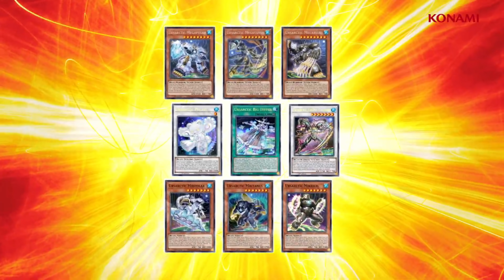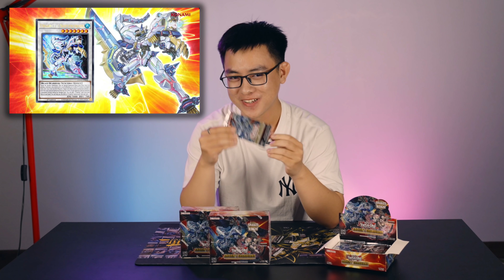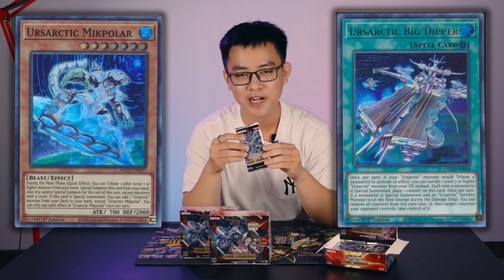Đừng thấy Ancient Guardians zậy mà tưởng nó zậy nha quý dị Yugioh | M2DA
Đặt mua sản phẩm tại M2 DUEL Store hoặc và và
Các lá bài lẻ, nguyên hộp yugioh, pokemon, Dragon Ball Super, phụ kiện card game và rất nhiều thứ khác nữa
Nếu yêu thích các nội dung và yêu mến M2 DUEL CHANNEL, bạn đừng ngại và mời các ad một ly cà phê nhé. Mọi đóng góp bạn có thể gửi qua
MOMO: 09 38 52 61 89 NGUYEN HONG DUC
Bạn nhớ đặt thêm một câu hỏi bất kì, các ad sẽ thu xếp làm video để phản hồi lại cho bạn :D

Nhóm sinh hoạt:
Hỗ trợ người chơi Yugioh Trading Card Game: